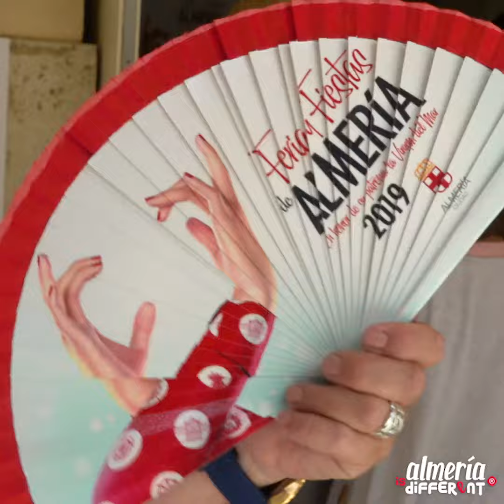Reparto de los Abanicos de la Feria de Almería 2019